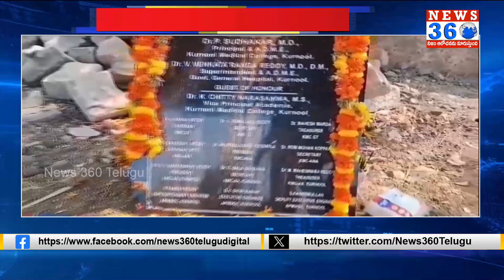Kurnool Medical Students Objected For Construction Of New Building In Sports Ground